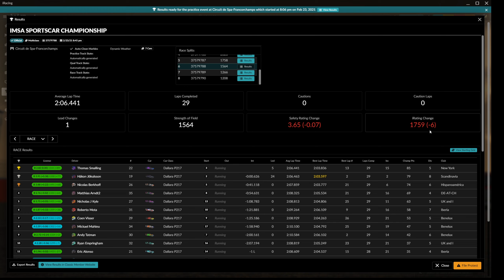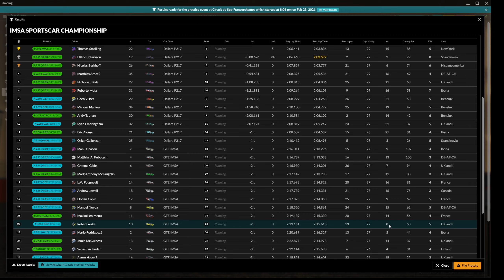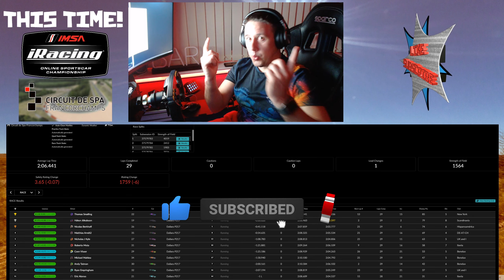iRacing | Cucumber? | IMSA @ SPA #1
IMSA action at Spa in the Ferrari 488 GTE! 1 hour race, longer than i'd expected and a right slog!  But still enjoyable... in parts!